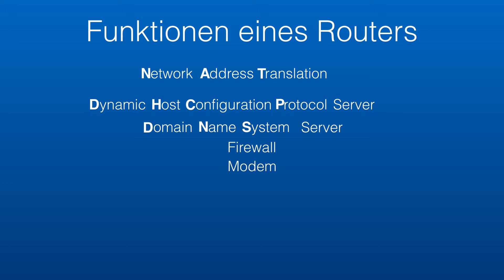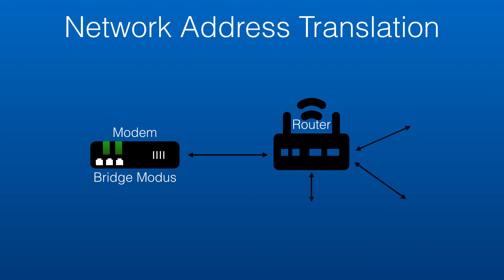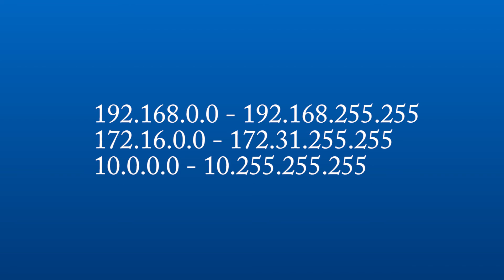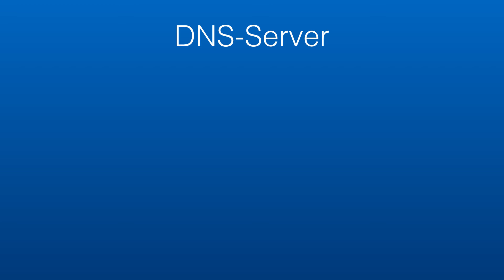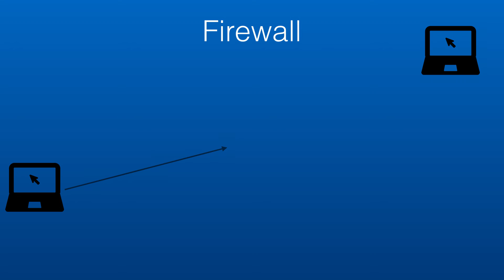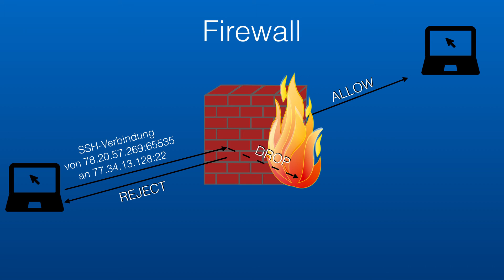Erklär mir: Router | Funktionen und Möglichkeiten [Deutsch/German] - REUPLOAD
In diesem Video erklärt Nils von GamesNotOver was ein Router ist. Dabei gehen wir auf verschiedene Funktionen und Techniken ein wie DHCP, NAT, Firewall, Modem und DNS.
Router (['ruːtə(r)] oder ['raʊ̯tə(r)]) oder Netzwerkrouter sind Netzwerkgeräte, die Netzwerkpakete zwischen mehreren Rechnernetzen weiterleiten können. Sie werden am häufigsten zur Internetanbindung, zur sicheren Kopplung mehrerer Standorte (Virtual Private Network) oder zur direkten Kopplung mehrerer lokaler Netzwerksegmente, gegebenenfalls mit Anpassung an unterschiedliche Netzwerktechniken eingesetzt (Ethernet, DSL, PPPoE, ISDN, ATM).

Router treffen ihre Weiterleitungsentscheidung anhand von Informationen aus der Netzwerk-Schicht 3 (in der Regel ist das die IP-Adresse) oder höher. Viele Router übersetzen zudem zwischen privaten und öffentlichen IP-Adressen (Network Address Translation, Port Address Translation, NAT/PAT) oder bilden Firewall-Funktionen durch ein Regelwerk ab.

Die für die Kopplung von Heimnetzwerken ans Internet ausgelegte Router nennt man auch Internetrouter.
Ihr wollt uns unterstützen?
Unterstützt uns mit eurem Kauf auf Amazon*
* Werbelink (keine zusätzlichen Kosten)